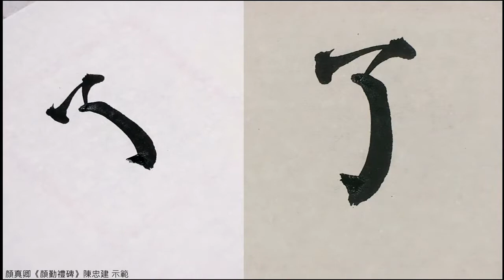顏勤禮碑 072子内直監，加崇